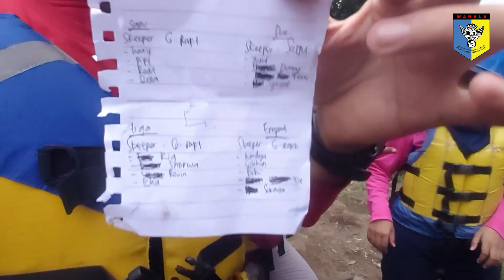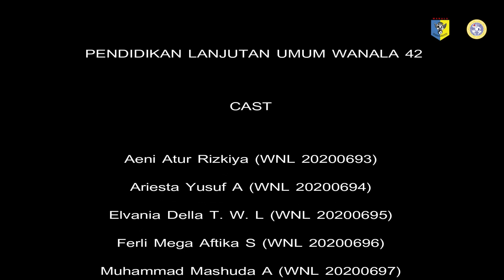WANALA STORY : Dari Tanam Bambu di Glenmore hingga Renang Jeram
Simak keseruan di BTSVLOG (Behind The Scene) dari perjalanan Tim DLU 42. Mereka tidak hanya melakukan pengarungan, penanaman pohon bambu di sekitar sungai glenmore juga dilakukan agar membantu melestarikan tempat bermain air tersebut.

inilah video dari teman-teman tim Pendidikan Lanjutan Umum (DLU) ke - 42 WANALA Universitas Airlangga.

Video Edited by : Shofwah Laily Maulidah ( WNL 20200701 UA)